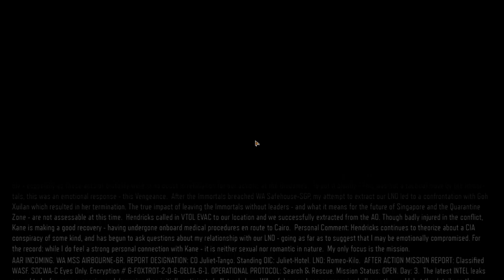Call of Duty Black Ops | Mission 06 - Vengeance